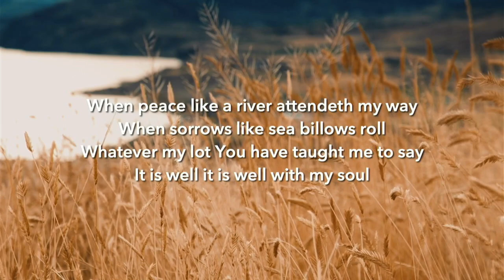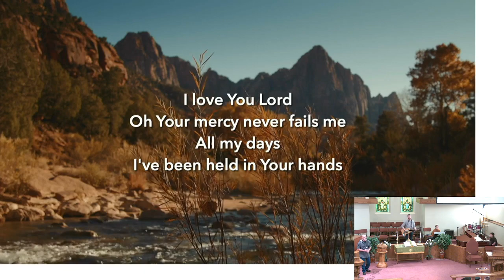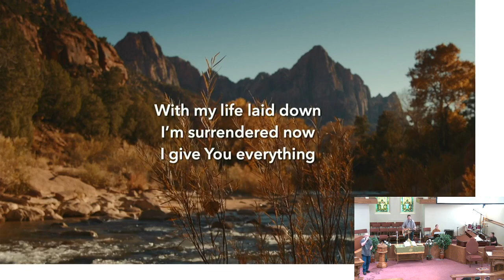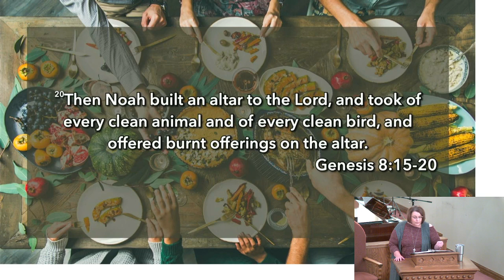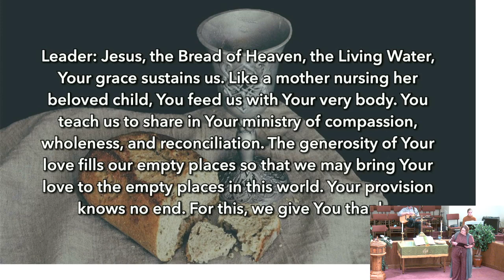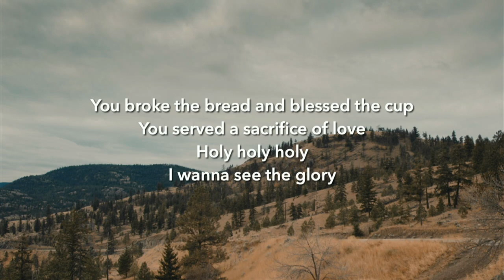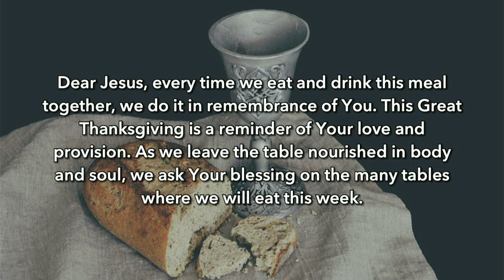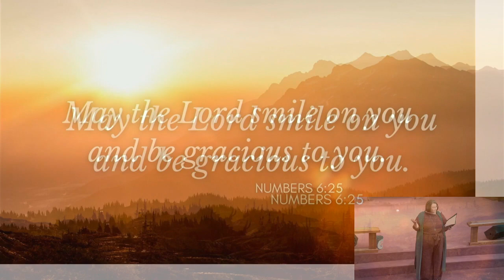Sunday Service - November 7, 2021